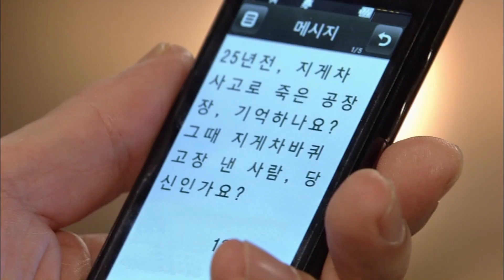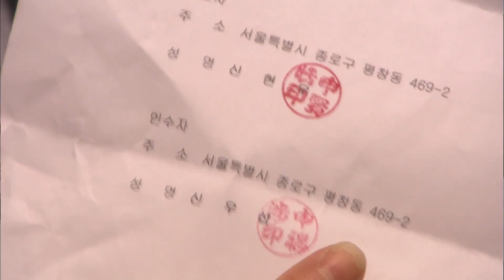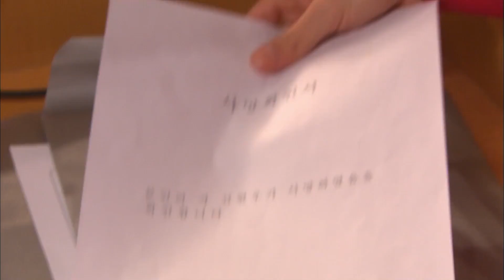[천사의 유혹] 복수를 위해 성형 + 성대 수술을 감행하는 남주... ?! #6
- 방송정보
  천사의 유혹 6회
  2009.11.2